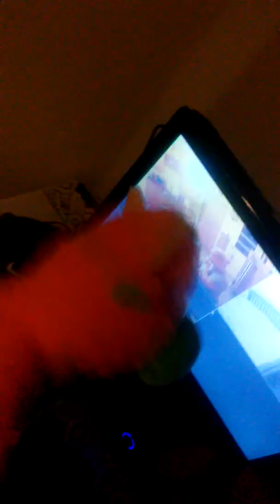Barney The Purple Dinosaur Scared Noni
barney scared noni